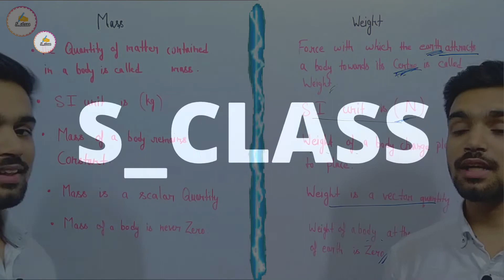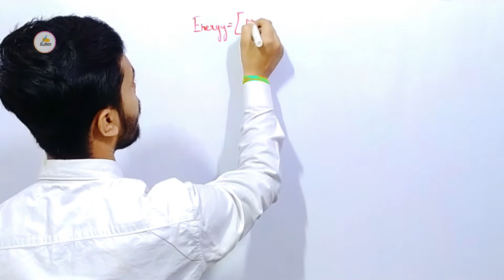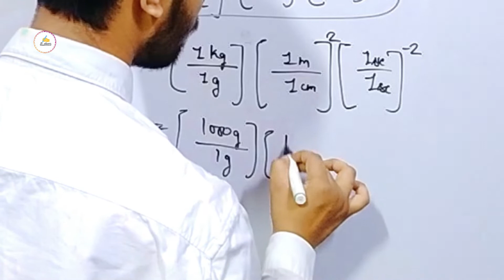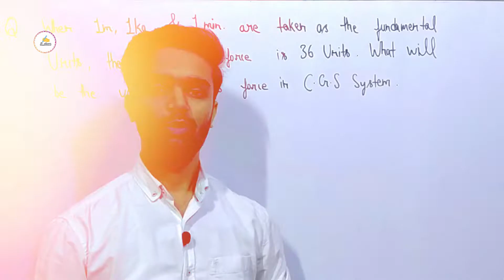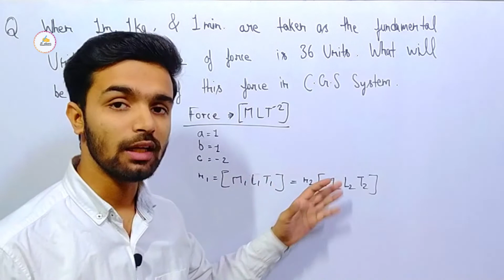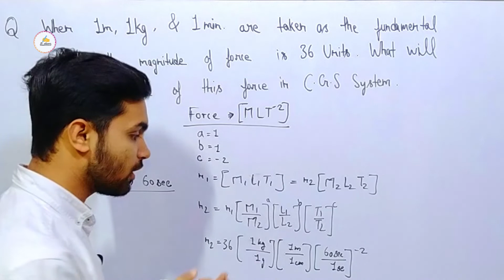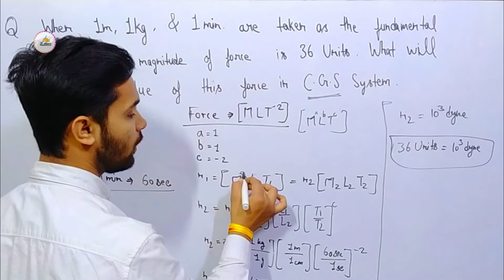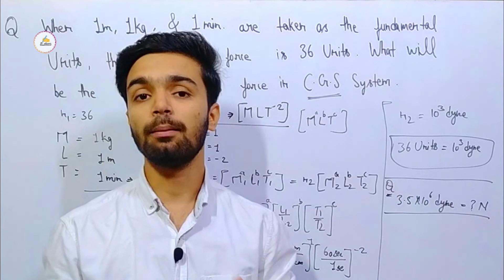conversion of units from one system to another class 11 physics - chapter 2 unit and measurement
S_Class
 conversion of units from one system to another class 11physics | chapter 2 unit and measurement
unit conversion physics class 11 physics
unit conversion physics class 11 numerical
class 11 physics chapter 2 unit and measurement
physics class 11 chapter 2 units and measurements ncert
physics class 11 chapter 2 units and measurements
class 11 physics chapter 2 unit and measurement on new syllabus

Time Stamp's
00:00 introduction
00:16 intro Music
00:22 conversion of units from one sys to another
02:17 Example 1 conversion from joule to Erg
08:56 Example 2 Questions' like example
17:43 Extra points with homework
21:09 End Screen for extra video's

If you have any doubt then ask in
Comments